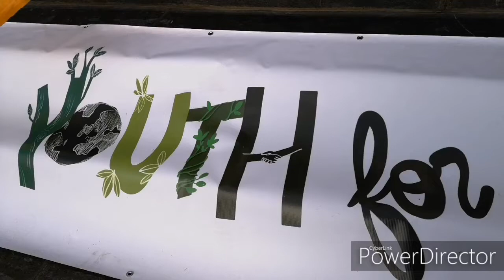Marche climat HD 720p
Marche pour le climat 29 novembre 2019 à Lille.